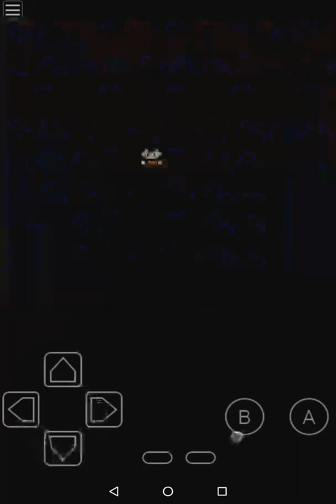January 4, 2017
/storage/emulated/0/Recordable/pokémon prism 1.mp4